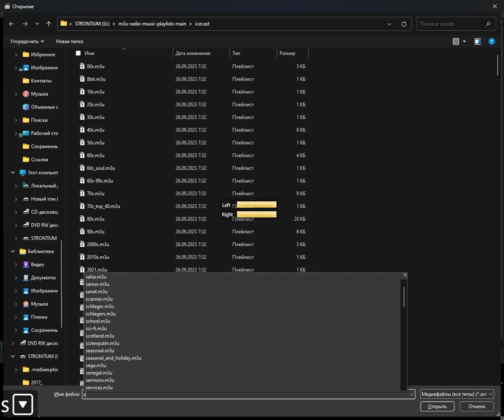icecast - southern_soul (Media Player Classic Home Cinema) (09.05.2024)